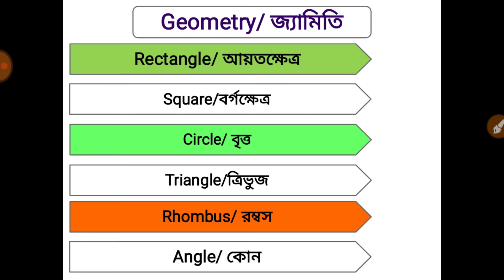How To Create Formulas | Rules | Tricks | সূত্র মুখস্ত নয় তৈরি করতে শিখুন | Daily IQ With AK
এই ভিডিওটির মাধ্যমে আমি আপনাদের জন্য একটি গুরুত্বপূর্ণ টপিক নিয়ে আলোচনা করেছি। আমারা অনেকেই অংকের সূত্র মুখস্থ করে ফেলি বা অনেক ট্রিক মুখস্ত করি, কিন্তু যদি আমরা কীভাবে সূত্রগুলি হচ্ছে বা ট্রিকটি কিভাবে হচ্ছে তা জানতে পারি তবে যে কোন অংক করা আমাদের কাছে সহজ হয়ে যাবে।
তাই আমি প্রতিদিন এবার প্রতিটি অংকের চ্যাপ্টার সূত্র গুলি কিভাবে তৈরি হচ্ছে তা অতি সহজ সরল ভাষায় আপনাদের জন্য আপলোড করব। এবং আপনারাও যদি দুই থেকে তিনবার এটি তৈরি করার প্রসেস টি জেনে ফেলেন তবে আপনারাও সূত্রটি আজীবন মনে রাখতে পারবেন। Thank you

Daily IQ with AK
Daily gk
Daily IQ
Daily current affairs
Daily IQ with AK mock test